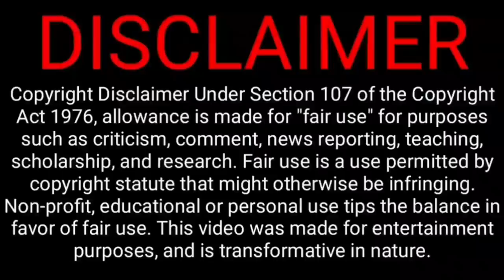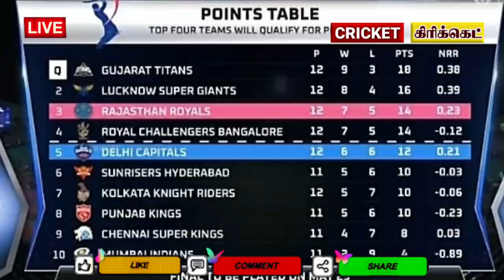9th over what happens, dc beats rr 8wkts & points table csk got big chance | dc vs rr ipl highlight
Yesterday Delhi capitals vs Rajasthan Royal 58 IPL match played in DY Patil cricket stadium
This much first batted rr or scored 160 runs from 20 overs
Then second batting Delhi DC they opening batsman David Warner 3rd player Mitchell Marsh they batted very well finally DC win this match and moving top to pointstable also Chennai Super Kings CSK they are still have a play of chance this year IPL

See here full highlights

csk
mi
rcb
pbks
kkr
srh
lsg
gt

@CRICKETகிரிக்கெட்